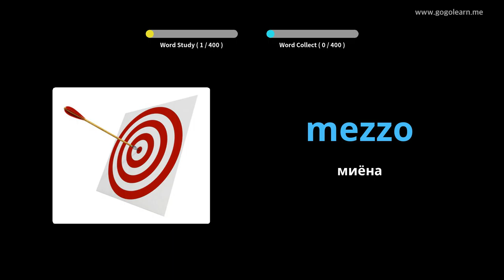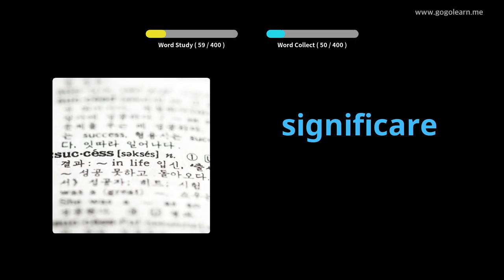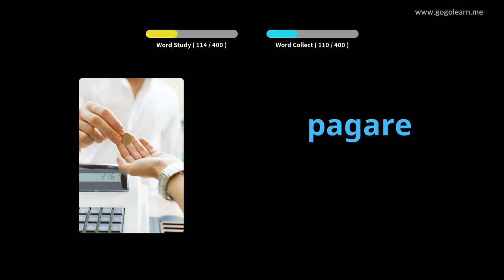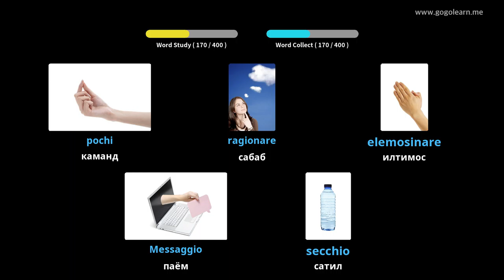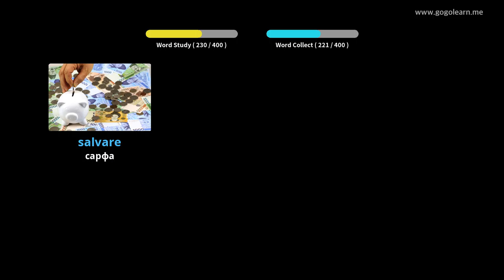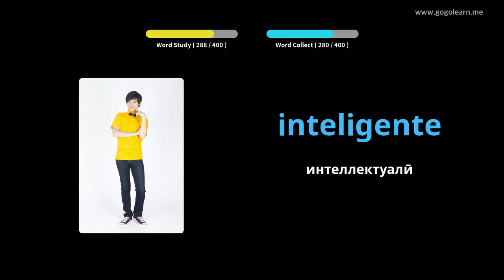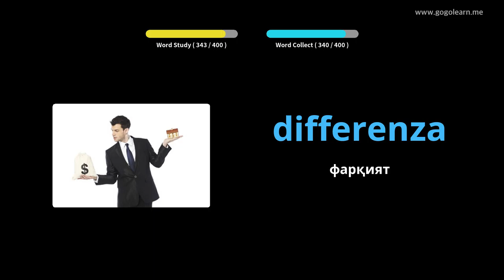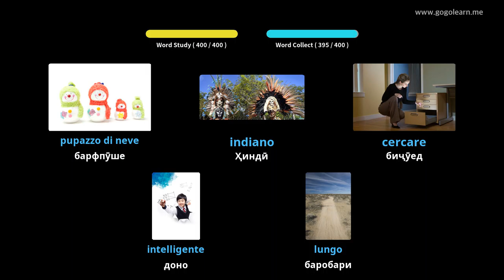Мактаби миёнаи вокалии Италия 1 | Golearn